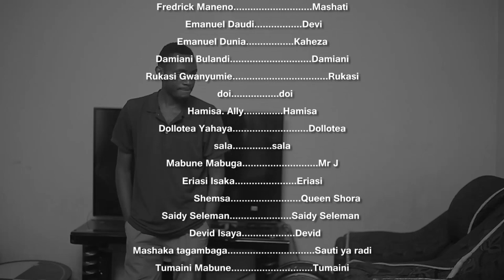SIKU 3 - THREE DAYS | EPISODE 3